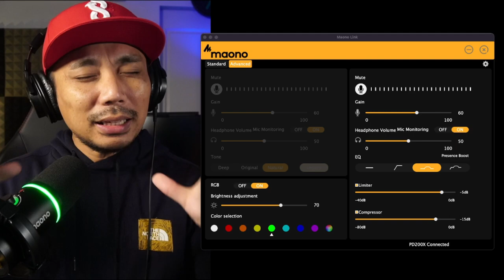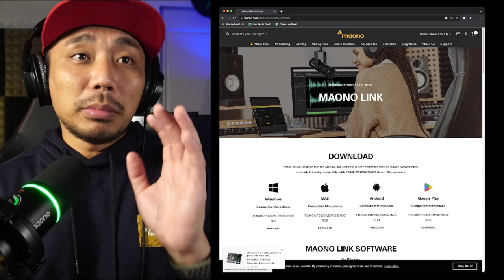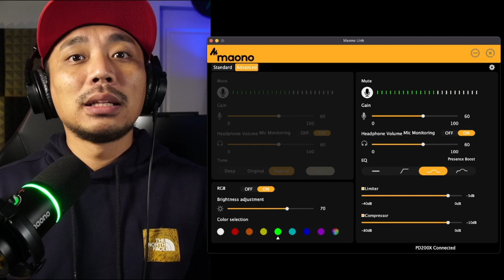MAONO PD200X XLR/USB DYNAMIC MICROPHONE ULTIMATE REVIEW - TAGALOG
MAONO, a global best selling internet microphone brand has sent us their PD200X XLR/USB dynamic microphone to review. The Maono PD200X is an award-winning microphone that won the GOLDEN PIN DESIGN AWARD.

Chapters
00:00 - Intro
00:31 - What's in the box?
01:44 - Build and Physical Features
05:05 - Maonolink App/Software
10:46 - Ambient Sound Test
11:51 - Sound Proximity Test
12:42 - Mic Stand Tap Test
13:34 - Polar Pattern Test
14:48 - Keyboard Sound Test
16:04 - Electric Fan Sound Test
18:38 - Plosives Sound Test
19:20 - Acoustic Guitar Test
21:48 - Pwede ba sa cellphone?
24:23 - Final Thoughts